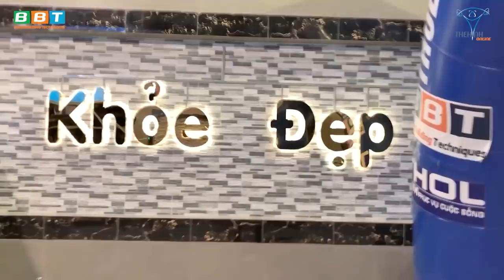Gym Chúa Phẫn Nộ Trãm Nhân Viên Tham Nhũng 100tr Tiền Ốp Đá Phòng Gym THOL Q7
Duy Nguyen xử lý lính vượt quyền cực gắt, tự ý cắt giảm hơn trăm triệu tiền ốp đá BBT Quận 7.

Địa chỉ:
♦ BBT Hiệp Phú: 10 Trương Văn Thành, phường Hiệp Phú, quận 9, TP HCM
♦ BBT Hiệp Thành: 535 Lê Văn Khương, Hiệp Thành, Quận 12, TP HCM
♦ BBT Quận 7: 102 Lý Phục Man, Phường Bình Thuận, Quận 7, TP HCM